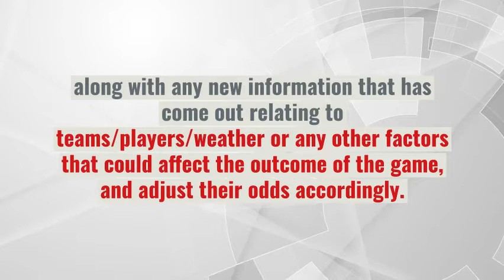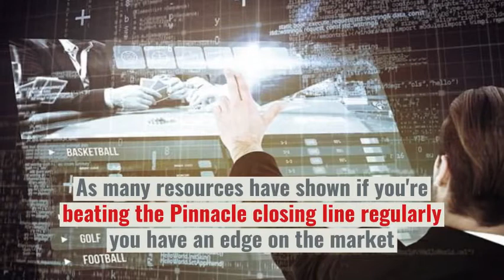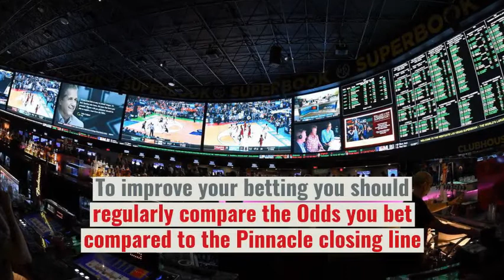How to become a profitable Sports Bettor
Bookie Insiders explain the importance of beating the closing line (odds) in Sports Betting